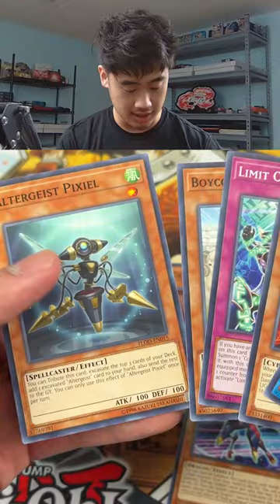Day 97: The Final Mystery Pack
365 DAYS, 365 PACKS, 1 BINDER

BE A MEMBER TO GET EMOTES AND MORE COMING SOON!